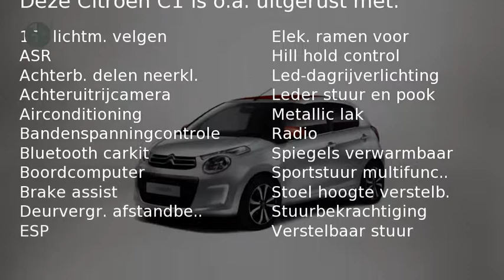Citroën C1 1.0 VTi Shine Automaat ( Navigatie - Achteruitrijcamera - Autom. Airco )